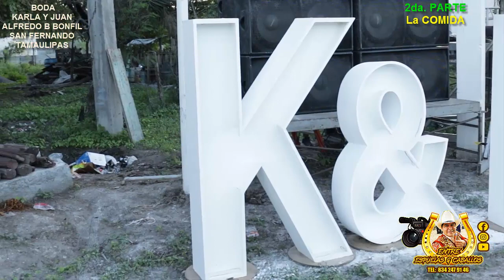2da Parte Boda de Karla y Javier Ej Alfredo V Bonfil San Fernando Tamaulipas